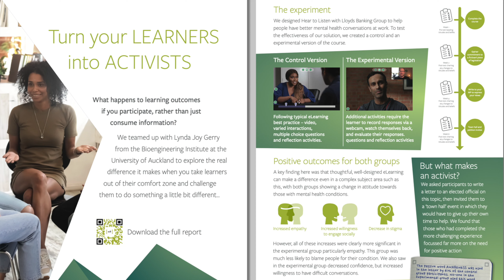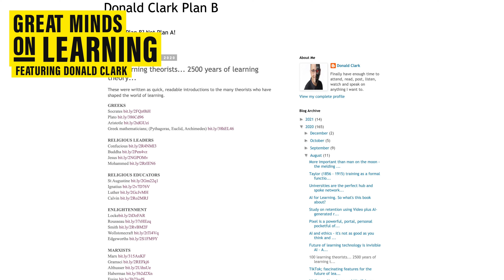GMoL S3E13 Learning Styles with Donald Clark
A widely discredited branch of learning theory that still has adherents. Was there something it got right?

This group of theorists focused on the easily observable fact that all learners are not the same, and attempted to systematise those differences according to learner preferences. With the best of intentions (in most cases) they divided learners into discrete groups (e.g Visual, Auditory, Kinaesthetic) and made recommendations for how educators should treat each group. This approach has since been widely attacked in multiple studies that show there is almost no scientific basis to these theories. Nevertheless they remain popular and in common use. Donald and John explore the origins of learning styles, and the reasons for its enduring popularity as an idea. Far from being just a mass delusion, was it perhaps in some of its formulations the signs of a burgeoning - and welcome - recognition of difference among learners?

TIMESTAMPS
00:00 Start
00:18 Intro
01:09 Introducing learning styles
05:47 Richard Bandler (1950 – )
17:26 Neil D. Fleming (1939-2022)
24:07 Dr. Rita Dunn and Dr. Kenneth Dunn
32:43 David Allen Kolb (1939 -  )
39:21 Peter Honey and Professor Alan Mumford
45:39 Summing up

Contact Donald

Read Donald's latest book, Learning Experience Design